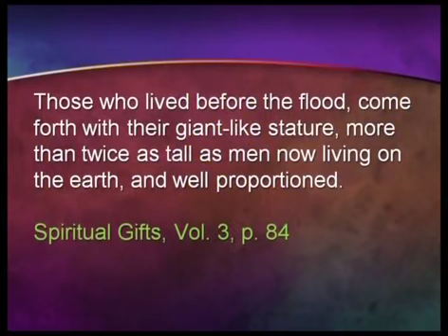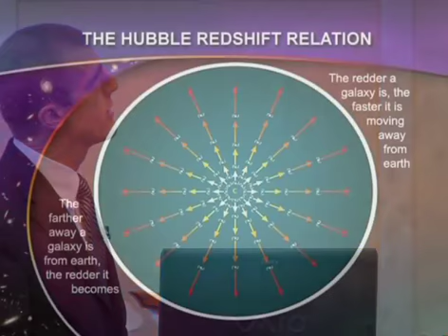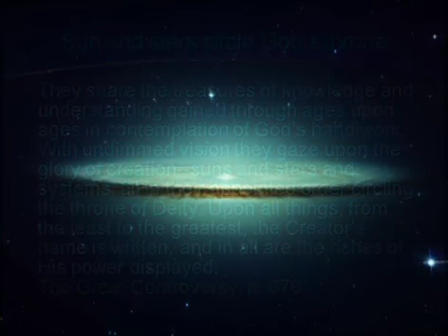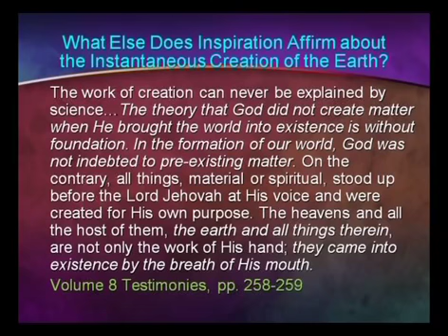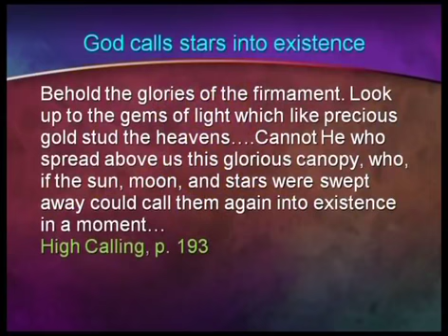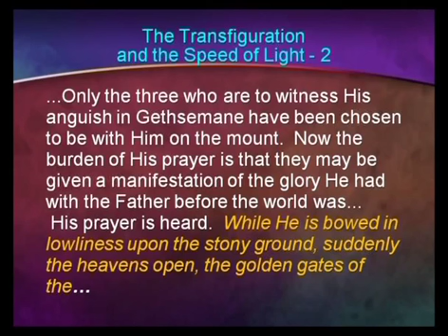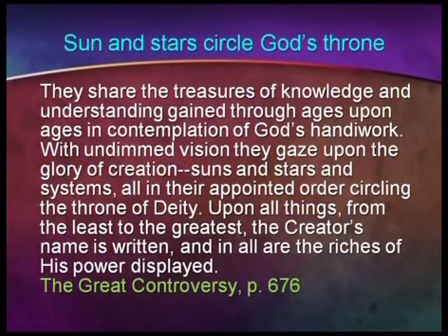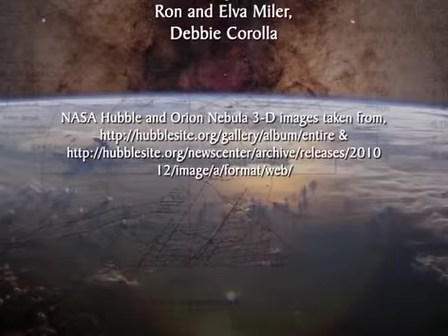2010 Chattanooga Creation Weekend Part 6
God's Six Day Creation of the Visible Universe, Pre-Flood Giants, and Ellen White

David Gentry explores the creation science ministry of Ellen White who lived until the early part of the 20th century. Ellen White, who lived until the early part of the 20th century, was a founder of the Seventh-day Adventist movement who the church commonly accepts as a person to whom God imparted the gift of the Spirit of Prophesy in much the same way as in the early Christian church.

In this video, Drs. Robert and David Gentry present an in-depth probing of just how closely Ellen White's writings on the topic of the Genesis creation and the Noachian Flood match those given in the inspired record of the Bible. Of particular interest are her comments to the the effect that the humans who lived before the Flood were more more than twice as tall as the average size of those living today.

Of still greater interest, the presenters focus on a statement from Ellen White pertaining to the existence of an open space in Orion through which the voice of God will come in connection with Christ's Second Coming. This open space has long been a matter of debate. However, Drs. Robert and David Gentry now report that which is of exceedingly great interest, namely, that recent observations of the Orion nebula by the Hubble space telescope reveal the nebula opens as a concave bowl, stretching from a rim at the top, down to the lowest part wherein are located the stars of Trapezium. The presenters point out that this exactly fits the description of the open space in Orion given by Ellen White over a century ago.